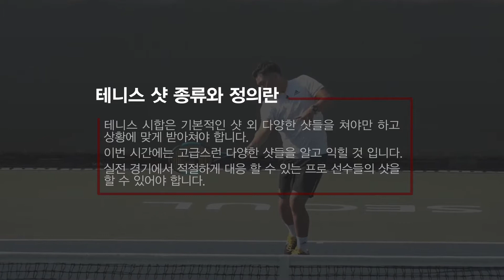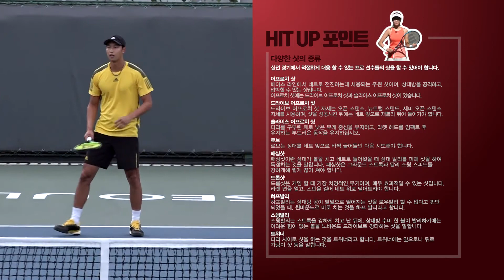[테니스 레슨] HIT UP 9회 - 테니스샷 종류와 정의 2 (기초)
대한테니스협회 테니스레슨 프로그램 'HIT UP'

제작: 대한테니스협회
강사: 임지헌 감독
시범: 설재민 선수
진행: 봉우리 아나운서